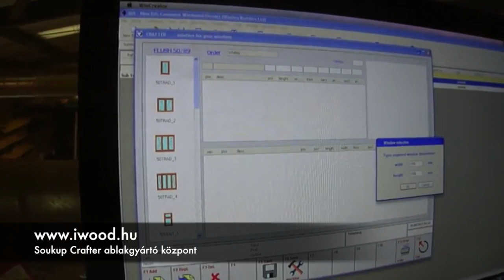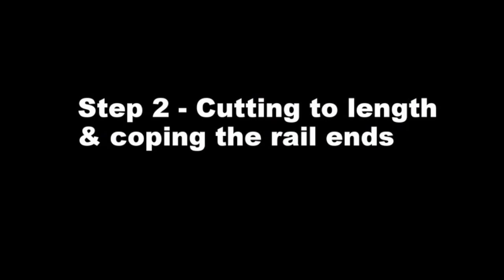Soukup Crafter ablakgyártó központ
Soukup Crafter ablakgyártó központ - stonewood kft. - Faipari gépek